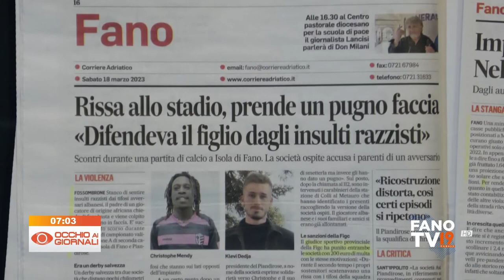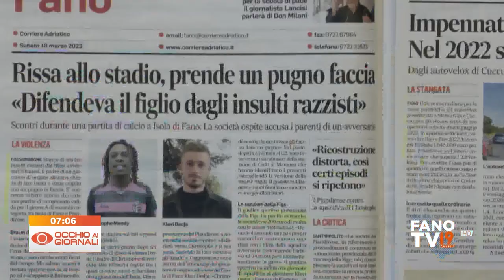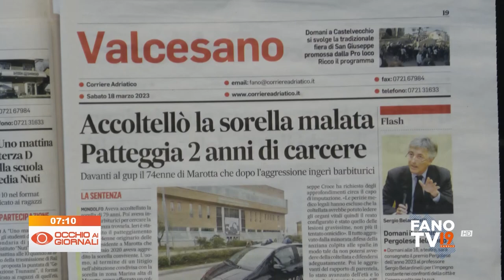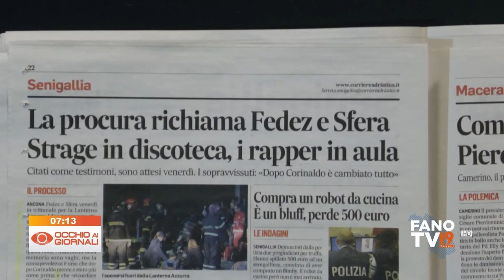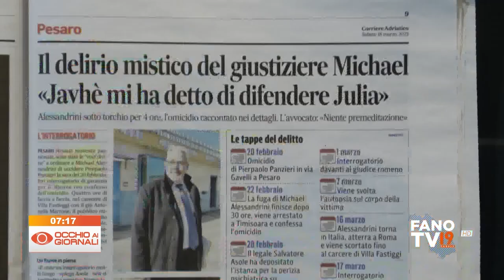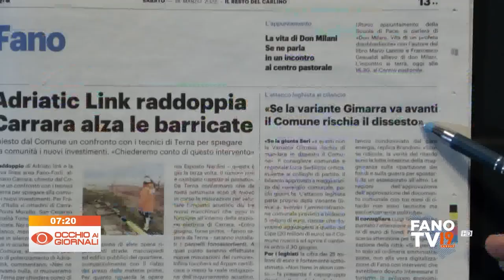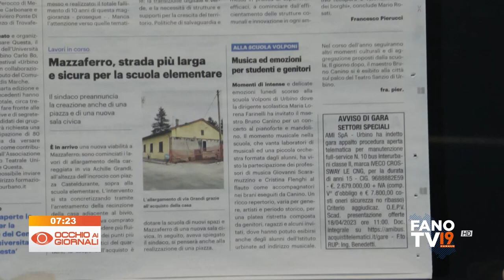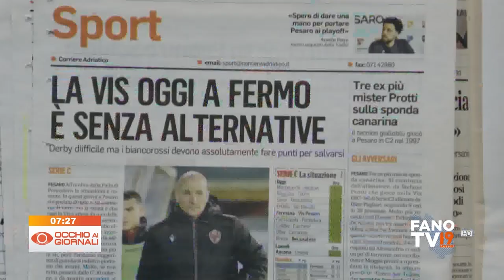Occhio ai Giornali 18 marzo 2023